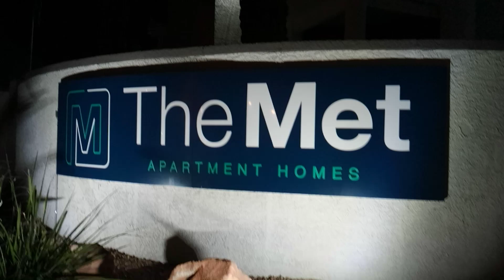The Met apartment homes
Sally Street decides not to place pressure on the Straight Outta Metropolitan City band.